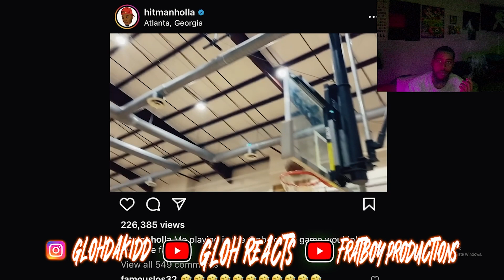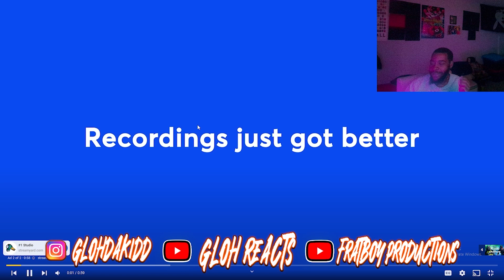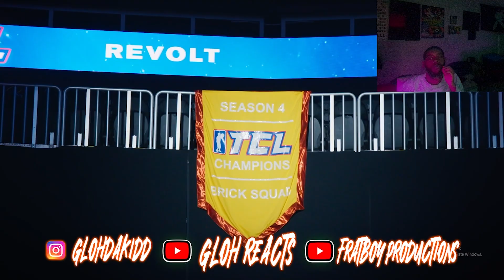Nick Cannon vs Waka Flocka The Crew League Season 5 Reaction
DROP LINKS IN DISCORD FOR REACTIONS